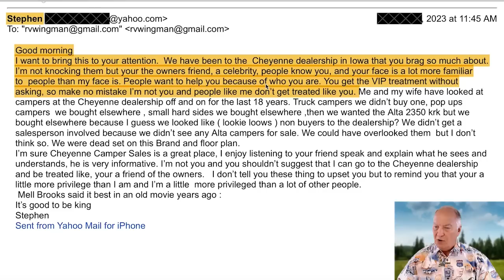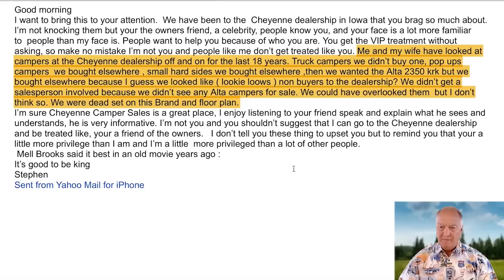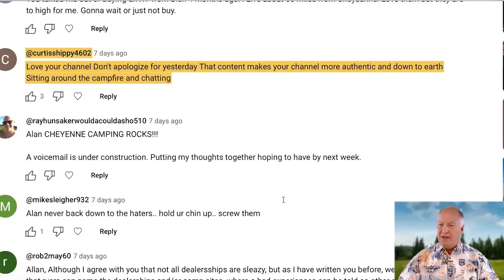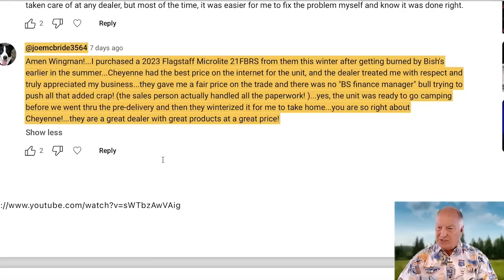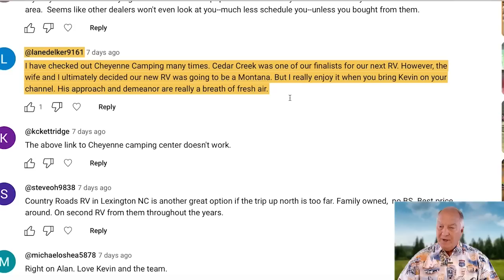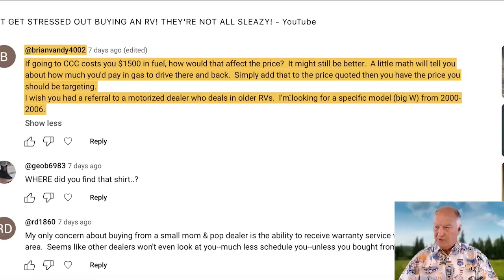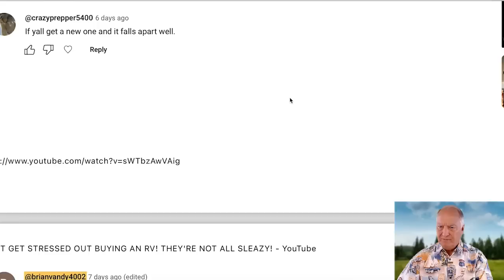OOPS! A NAKED RV SALESMAN! A MAN OF PRIVILEGE! RED CARPET TREATMENT BUT NOT FOR YOU?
What did this RV Salesman send to a prospective customer? Plus, is the Wingman more privileged than you are? A great option to sell your RV.

Buying or Selling an RV?

Here are some great RV Dealers I Trust. You can too.

I do not receive a finder’s fee or commission if you work with any of my trusted dealers but YOU WILL receive the Wingman VIP treatment. That’s my promise. If you would like a personal introduction to my contact at any of these dealers, I’ll be happy to do so.

Think you may have a lemon RV?